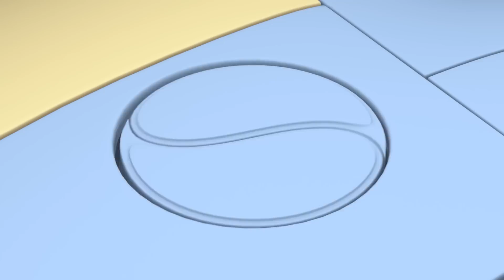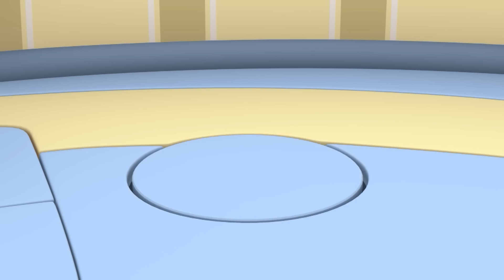Learn About Planting Vegetables at Garden Planet! | Rob The Robot | Preschool Learning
Out of ingredients for their favourite salad, the friends head to the Garden Planet to plant their own veggies! They quickly learn the merits of tool safety when Rob takes a bad bonk to the head.

00:00 Hare Raising Event
11:34 Help Giving Tricked
22:23 Show and Share
33:09 Invisibot
43:52 Space Camp
54:43 The Mouse House
1:05:29 Tall Tale
1:16:15 Sleepy Heads
1:27:02 Get Cracking
1:37:49 Space Virus Blues
1:48:35 Squeaker Size
1:59:25 Lost and Found
2:10:17 Picnic Panic
2:21:07 Puzzled
2:31:52 Go Fly a Kite
2:42:35 Shivers in Space